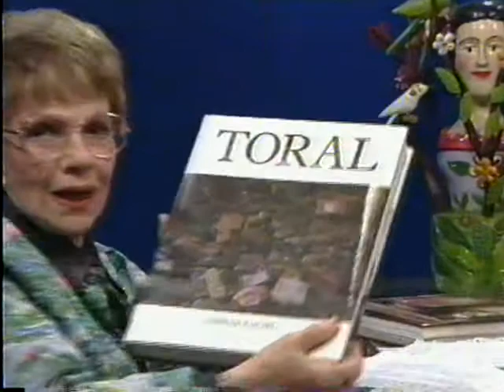Sofía Imber entrevista a la Dra. Hildegard Rondón de Sansó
Entrevista efectuada en 1997